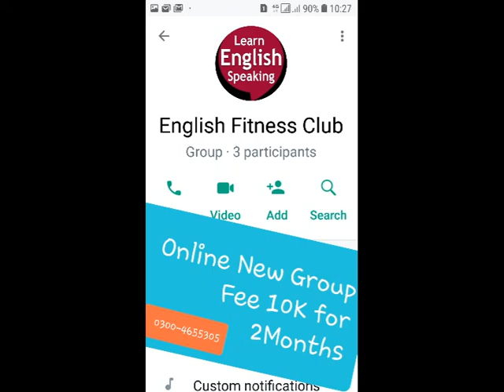Tess of the D'urbervilles 4 summary and analysis Hardy | Movie Ending pdf Quotes | Bhutta Academe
Tess of the D'urbervilles 4 summary and analysis Thomas Hardy  | Movie Ending pdf Quotes Questions Answers | Bhutta Academe

here we solved: What What is the story of Tess of D Urbervilles?
What is Tess novel?
Is Tess a true story?
What happens to Tess at the end of the novel?

Hardy as a Novelist

Q. 2. How is Hardy’s Style? (2014)
Q.3. Write an essay on Hardy's Art of Plot Construction with special reference to Tess of the d'urbervilles?
Q.4. Write a critical note on Hardy's Art of Characterizations with special reference to the novel Tess of the d'urbervilles? (2016)
Q.5. Discuss the Role of Landscape in the novel. How do descriptions of place match the development of the story? Does the passing of the seasons and other things play any Symbolic Role? (2016)
Q. 6. How far Hardy can be regarded as Pessimist Novelist. What part does the Philosophic party play in Tess of the d'urbervilles? (2014) Hardy’s philosophy of life is pessimistic. Comment. (2016)

Ans: Single Answer of All above questions.
Writing:   His work is Rhythmic, imaginative, heavy, rough-edged and nature oriented.
Plot:
1. Initial Situation: Starvation looms for the Durbeyfields. But they find out they have noble blood.

In Notes there are 12 Multi Questions of MA English. Its all for you my Family. Fee is 6000 only. Notes & First Audio Lecture of MA English PU UOS BZU IUB AJKU Gujrat: Lecturer MK Bhutta Classical Poetry: Love and divine Poems of John Donne: Good Morrow, Sun Rising, Go and Catch a Falling Star, Morning, Weeping. Fresh Notes on Classical Poetry, Classical Drama, Novel, Prose, American Literature, Criticism. Modern Poetry, Modern Drama: Syllabus / Course of MA English part 1 / I / One Panjab University / PU Lecturer M K Bhutta 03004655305 Online Couching 2100 Recorded Lectures Course Outline Part 1 M.A. (English) Part I Examination (Outlines of Tests) Marks Paper I (Classical Poetry) 100 Paper II (Drama) 100 Paper III (Novel) 100 Paper IV (Prose) 100 Paper V (American Literature) 100 Total 500 (Syllabus and course of reading) Paper I: (Classical Poetry) 1. Chaucer The Prologue 2. Milton Paradise Lost Books I & Book IX 3. Donne Love/Divine Poems 4. Pope The Rape of the Lock. 5. Wyatt The Long Love That in My Thought Doth Harbor, Whose List to Hunt, Madam Withouen Many Words, They Flee from Me. Is it Possible Forget Not Yet, What should I say Stand who so list. 6. Surrey Last Admission of MA English Literature in PU UOS | Easy Notes and Audio Lectures | Bhutta Academe My Friend the Things That Do Attain Love, That Doth Reign and Live Within My Thought, So Cruel Prison, Wyatt Resteth Here. Paper II: (Drama) 1. Sophocles Oedipus Rex 2. Marlowe Dr. Faustus 3. Shakespeare Othello The Winter’s Tale 4. Wilde The Importance of Being Earnest Paper III: (Novel) 1. Trollope Barchester Towers 2. Jane Austen Pride & Prejudice 3. G. Eliot Adam Bede 4. Dickens A Tale of Two Cities 5. Hardy The Return of the Native Paper IV: (Prose) 1. Bacon Essays: Of Truth Of Death Of Revenge Of Adversities Of Simulation and Dissimulation Of Parents and Children Of Great Place Of Nobilitie Of Superstition Of Friendship Of Ambition Of Studies 2. Jonathan Swift Gulliver’s Travels 3. Bertrand Russell Unpopular Essays 4. Edward Said Only the introduction to the book entitled “Culture and Imperialism” 5. Seamus Heaney Only the essay “The Redress of Poetry” from the book entitled The Redress of Poetry Paper V: (American Literature) Poetry 1. Adrienne Rich Diving into the Wreck Aunt Jennifer’s Tigers Final Notation Gabriel 2. Sylvia Plath Ariel Morning Song Poppies in October The Bee Meeting The Arrival of the Bee Box Your 3. Richard Wilbur Still Citizen Sparrow After the last Bulletin Marginalia 4. John Ashbury Melodic Train Painter Drama 1. O’Neil Mourning becomes Electra (only the First of the Trilogy which is titled ‘The Home Coming’ is included in the M.A. Syllabus) 2. Miller The Crucible Novel 1. Ernest Hemingway For whom the Bell Tolls 2. Toni Morrison Jazz

7 phases of tess of the d'urbervilles, Translation in Urdu, Bhutta Academe, Tips of MA English, Spoken English, Content Writing, Upwork, Self Writing, Syllabus of MA English, Course Outline of MA Englsih, Punjab University, Tips of MA English, Creative Writing, Self Writing, Syllabus of MA English, Course Outline of MA Englsih,  The best Academe of MA English in Lahore BS english literature scope in pakistan, ,ba english literature class, career options for english literature, job

TessoftheD'urbervilles4summaryandanalysisHardy MovieEndingpdfQuotes BhuttaAcademe#